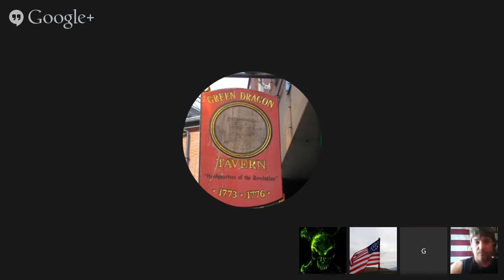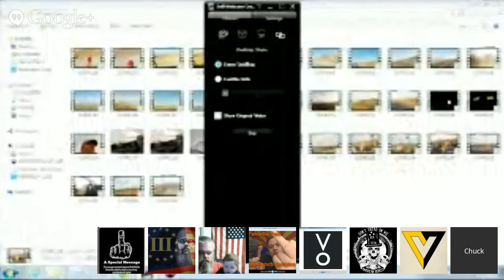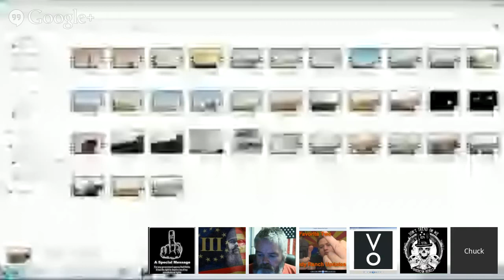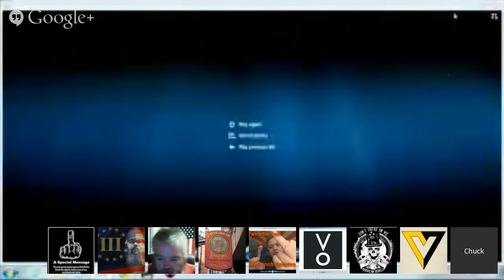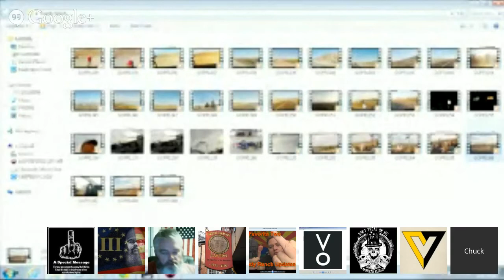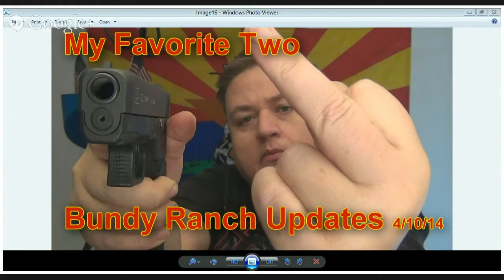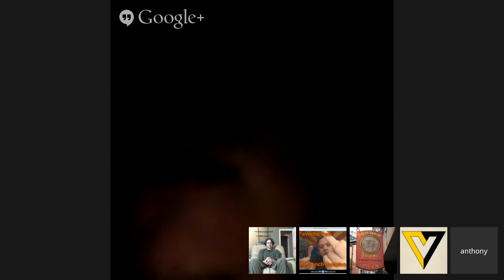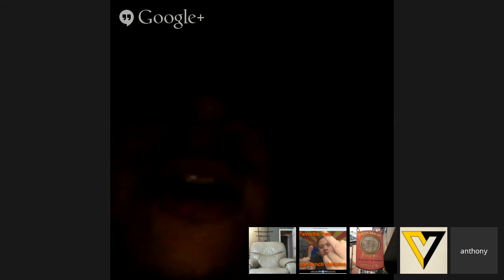Bundy Ranch Stand Off: One year later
One year ago Federal mercenaries attempted to confiscate the property of Cliven Bundy of Bunkerville, NV. These agents further intimidated and assaulted Americans who stood in opposition to this Federal overreach. This is a compilation highlight video of those events as reported by the Green Dragon Tavern Chats April 10-12. A liberty perspective.